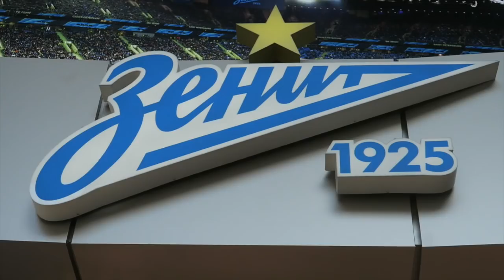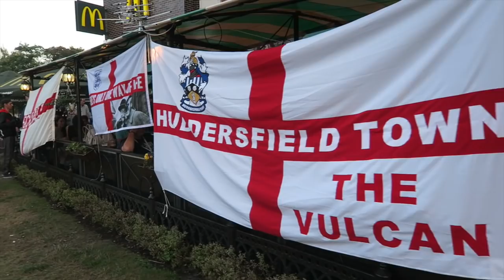IT'S OFFICIAL: FOOTBALL'S COMING HOME!!! | Russia World Cup 2018 Vlog